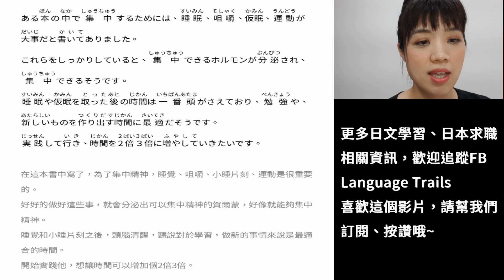[線上學日文19] 樺澤紫苑的最強腦科學時間術 讀後感，一起有效率的使用時間！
【Language Trails 日文學習 / 日本求職】
文章全文及講義下載請到Language Trails官網

最強 腦科學時間術：日本最會利用時間的醫師教你掌握效率關鍵，重整時間、優化學習、高效工作！

【關於吉武老師】
來自日本大阪，現旅居台灣，擁有9年日文教學經驗，中文檢定6級，上課說中文也會通。

剛開始會當日文老師是在日本學中文的時候，中文老師給的建議。因為嚮往國外生活，希望幫助更多學習日文的同學更容易的學好日文，覺得這份工作很適合自己。

之後在中國1年、台灣4年、線上教學3年，大約從事日文教學有9年的時間了。也取得了日本的日文教學資格。
因為有學中文，所以可以理解說中文的學生經常犯的錯誤，可以針對大家學習日文上的困難來協助大家。
完全理解台灣、中國、香港…等華語國家學日文的困境，客製化課程，讓學生省時省力的學習日文。
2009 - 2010 中國廣州中山的補習班、大學擔任日文老師
2011 取得日本的日文老師教學認證
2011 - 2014 台灣地球村擔任日文老師
2011 - 至今 擔任日文家教
2018 - 至今 開始從事線上日文家教
2020 - 至今 成立Language Trails提供免費日文教學

【線上家教】
如果想要線上日文家教，由吉武老師親自授課，歡迎到官網或是到FB私訊我們預約課程哦~
一對一線上日文課

想要學好日文、自學日文，有系統的學日文，麻煩追蹤我們，會定期上傳免費日文教學影片和文章哦！

如果有任何問題也歡迎在下面留言，吉武老師會為同學們解答哦~~